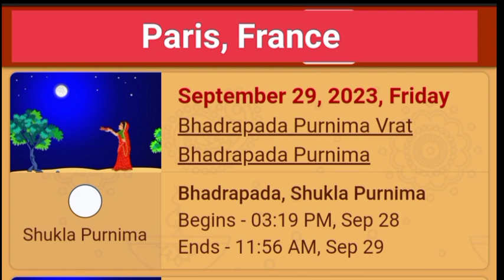Shodasakalai neram September Pournami 2023 - செப்டம்பர் பௌர்ணமி சோடசக்கலை நேரம் 2023 - Bapu's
Purattasi Madha Pournami sodasakalai neram -29.09.23 - புரட்டாசி மாத அமாவாசை சோடசக்கலை நேரம்
Bapu's Scientific Astrology sodesakalai debtproblems சோடசக்கலை Siddhargal kadan money_motivation Ammavasaisodeskalai pournamisodesakalai debtmantra சோடசக்கலை நேரம் 2023
மகரம் ஆவணி மாதம் 2023

மகரம்,மகரம்2023
துலாம் ஆவணி மாத ராசிபலன்கள் 2023
CONTENT DISCLAIMER The views and opinions expressed in this video are not meant to hurt any individual. we cannot held liable in such situations. - Usage of the opinion expressed in the video is at your sole discretion and the channel should not be help responsible for any of the outcomes. COPYRIGHT DISCLAIMER UNDER SECTION 107 OF THE COPYRIGHT ACT 1976 Copyright Disclaimer Under section 107 of the Copyright act 1976, allowance is made for the "fair use for purposes such as criticism, comment,news reporting,teaching,scholarship and research.